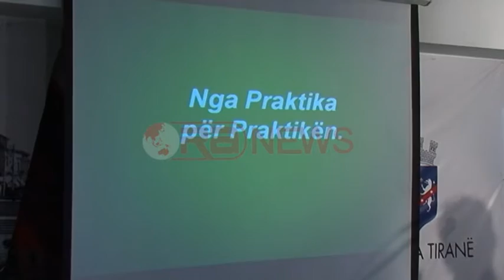Tetori gjerman, panair informimi për nxënësit dhe studentët- RTV Ora News- Lajmi i fundit-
Tetori Gjerman këtë vit nis me një panair inoformimi për të gjithë nxënësit dhe studentët që zgjedhin gjermanishten si gjuhë ose univerasitet gjermane për të studiuar. Në qendrën “ten” në Tiranë, të rinjtë duke pyetur dhe shfletuar këto informacione njihen me kriteret dhe kushtet për të studiuar në Gjermani. Përfaqësuesit e Ambasadës Gjermane thanë se tetori gjerman në këtë mënyrë është kthyer në një javë sa kulturore po ashtu edhe edukuese.